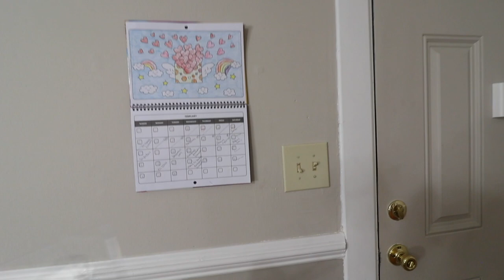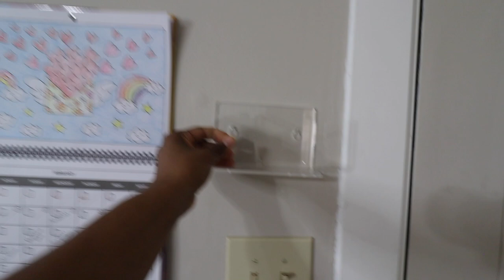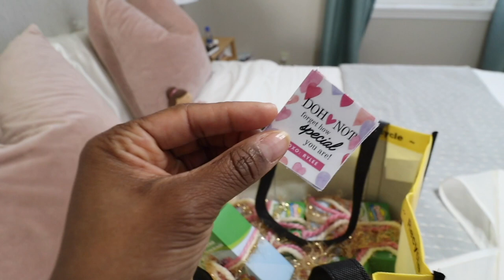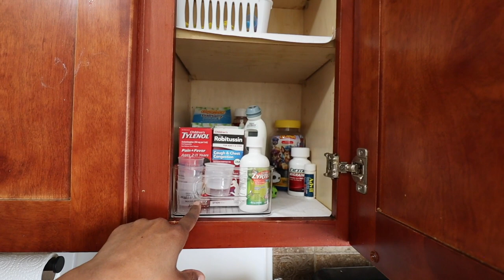2 HOURS OF CLEANING! EXTREME CLEANING MARATHON | DECLUTTER, ORGANIZE, & CLEANING MOTIVATION YOU NEED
2 HOURS OF CLEANING! Today's clean with me will be a compilation of my favorite cleaning and organization. There will be tons of cleaning motivation, laundry, organization ideas, apartment friendly decor, and so much more! Clean along with me and watch this apartment transform into a clean and organized home. I hope you enjoy today's Extreme cleaning marathon and find all of the cleaning motivation you need to tackle your to-do list.

Amazon Storefront

LIVING ROOM
Entryway Cabinets

KIDS ROOM
IKEA Kura Bed
IKEA heart wall Light
IKEA curtains
IKEA Kura bed curtain
Target pink sheets
Target comforter set
Peel & stick wall decal
Clear wall shelf
Kallax shelf unit
Luandry basket [CODE : LWMUSTHAVES]

Bedroom Dresser
Dresser drawer organizers
Macys Tufted bed
Memory foam Mattress
IKEA Vidga track
IKEA curtain hooks
IKEA Vidga gliders & hooks
Kids art frame
Storage Bag [CODE : LWMUSTHAVES]

KITCHEN/DINING ROOM
Pantry Dresser
Rolling dish rack
Kitchen cart
Pantry Dresser
5 piece table set

2 HOURS OF CLEANING! EXTREME CLEANING MARATHON | DECLUTTER, ORGANIZE, & CLEANING MOTIVATION YOU NEED